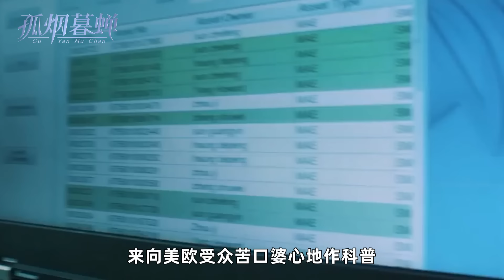工业九强之和不敌中国一家，美学者：知道中国强，但没想到这么强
最近我上网的时候刷到了一篇很有营养的分析文章——《中国是当今世界唯一的制造业超级大国：崛起的轮廓》。它的作者是美国经济学家、瑞士洛桑MID商学院国际经济学教授、VoxEU网创始人兼主编，理查德·鲍德温。